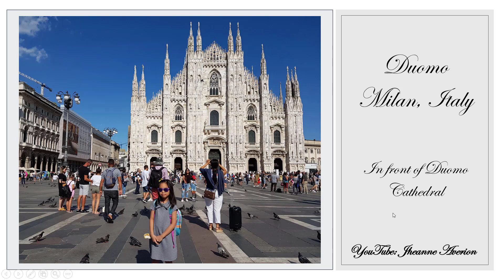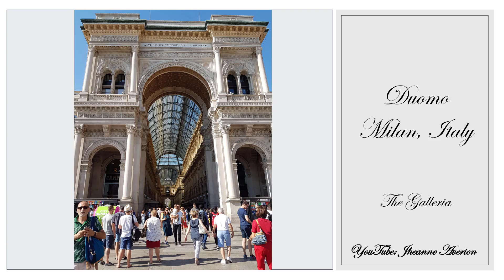A day in Duomo Milan, Italy with my daughter Brianna.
A day in Duomo Milan, Italy with my daughter. It was taken August 2019.